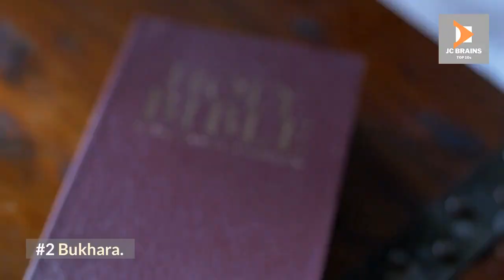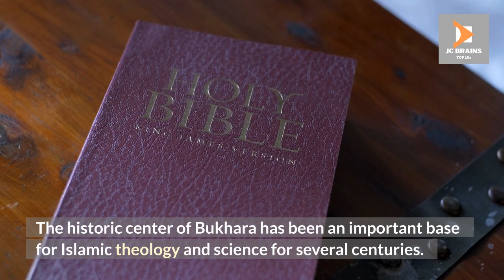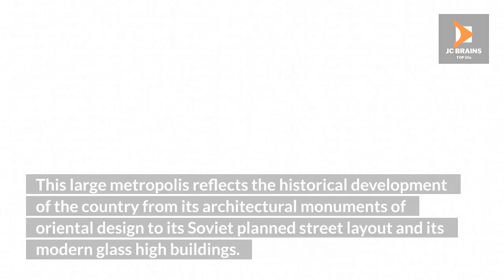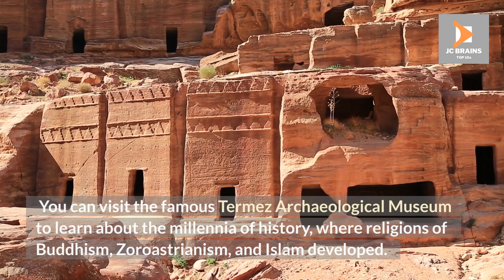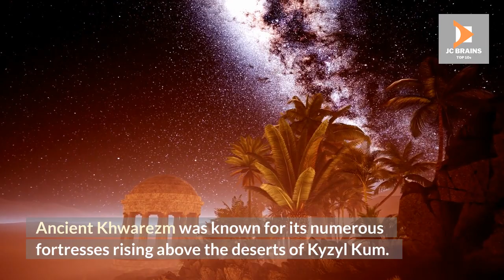The Top 10 Exotic Destinations In Uzbekistan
This video explores The Top 10 Exotic Destinations In Uzbekistan.
We researched the most beautiful and breathtaking exotic travel destinations across the globe, and we have put together a travel guide of The Top 10 Exotic Destinations In Uzbekistan.
This channel will explore unique places to travel, so I strongly suggest you add these Top 10 Exotic Destinations to your bucket list. Tropical islands, diverse rainforests, beautiful beaches, and historic volcanoes will enhance your experience when exploring the Top 10 Exotic Destinations.